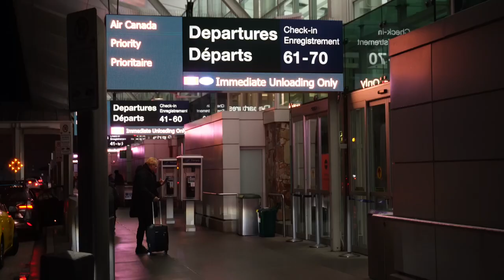72 HOURS IN BANFF | GIRLS TRIP | TANVIR GILL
Welcome Back!!! A much needed trip. Finally took the long over due cozy weekend getaway with the girls. I 100% recommend that you take a girls or guys trip where you literally just eat good food & chill with good company.

I am providing all the details of the trip below with links:

Airbnb- We stayed in Canmore ( amazing views everywhere) which is a 20 minute drive from Banff & one hour from Lake Louise.

Flight- We took flair ($80 each)

Car Rental - We rented from Turo. I can't find the link anymore. ($73 each)